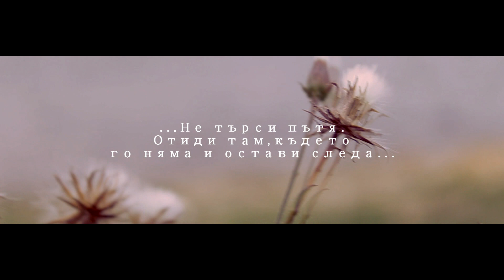Super Video Full HD Travell !!!!